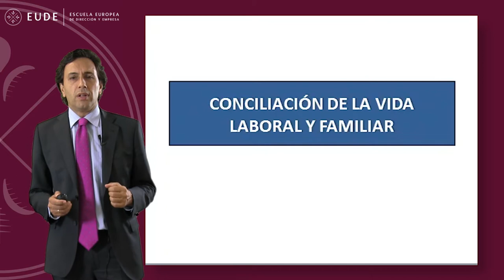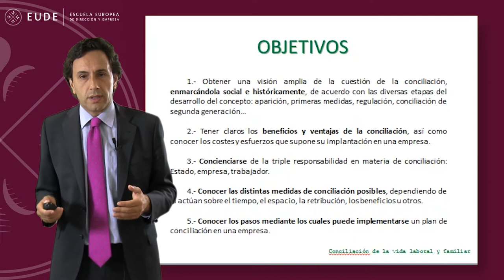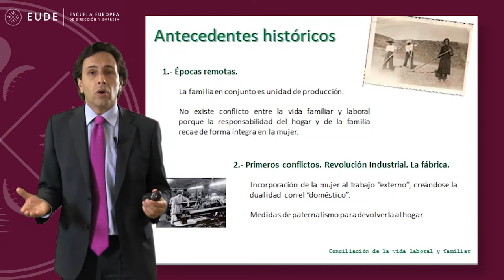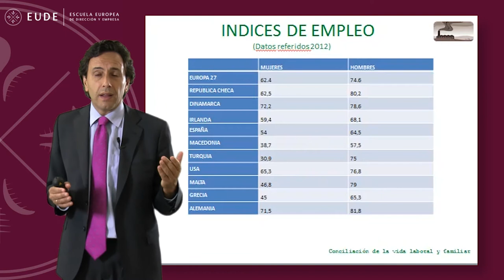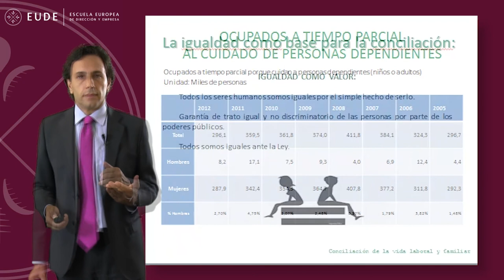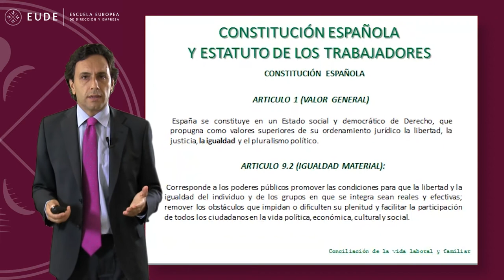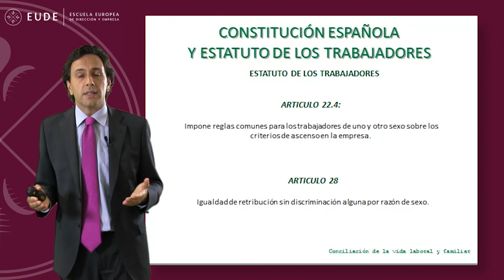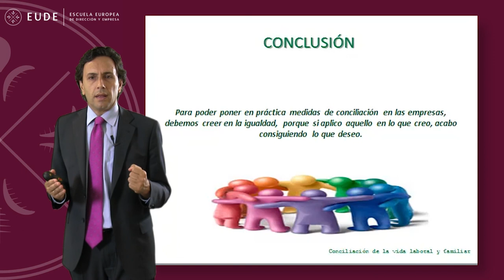20140910 MASTERCLASS 1 MOD 23 RRHH CONCILIACION FAMILIAR Y LABORAL Ivan Ruiz de Alegria